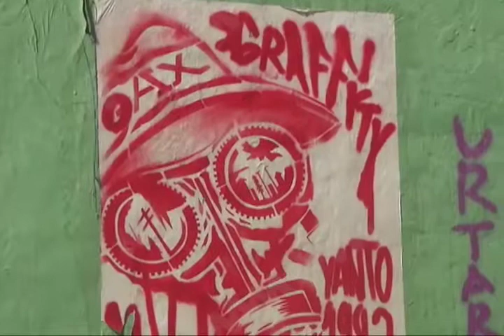Afectan pintas realizadas por la S-22 a más de 10 inmuebles en Oaxaca